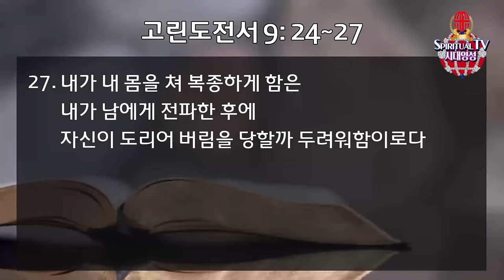고영순 원장, 상 받기 위한 달음질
집회 문의 및 신앙 상담